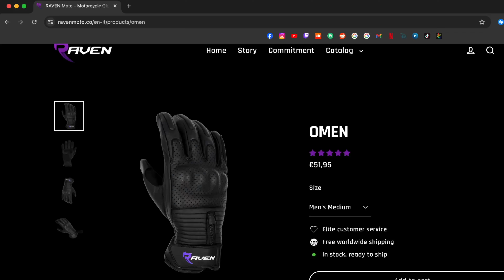IL SUZUKI V-STROM 1000 È UNA MOTO DA VECCHI !! DA NAPOLI A MALTA PER IMPENNARE UNA MOTO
PER VINCERE IL TM 300 2T
SEGUI @ravenmoto.italia SU IG ED INVIA L'EMAIL IN DM PER PARTECIPARE ALL'ESTRAZIONE
LINK IG @ravenmoto.italia ⬇️

CLICCA su questo link per avere IN OMAGGIO IL KIT MOTO PER LA LA MIGLIOR ACTION CAM DEL MOMENTO
IN OMAGGIO IL KIT MOTO PER LA INSTA360 X3 ED ALTRI FANTASTICI OMAGGI

QUI INVECE TROVATE TUTTI I PRODOTTI CHE USO COME: GUANTI,TELECAMERE ED ACCESSORI VARI